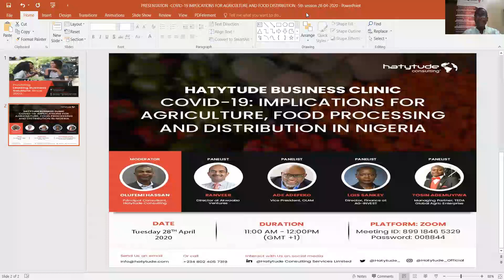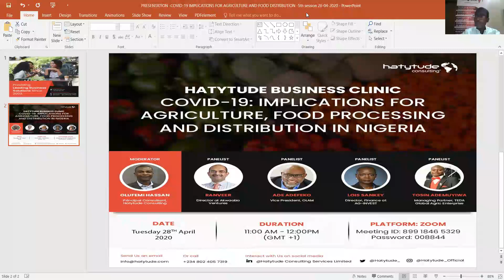Ranveer Chauhan talks about opportunities which can be explored posr COVID-19.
Mr.Chauhan proffers solutions to the existing logistics problem in Nigeria